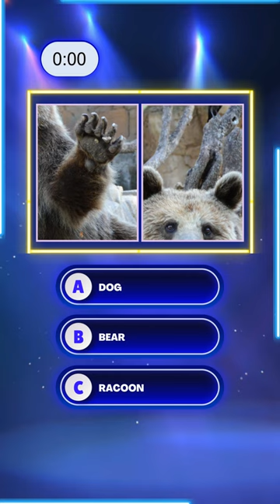Guess the image in 5 seconds! Part 5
Can you guess what is shown in the picture? Look closely at the images and choose between: Dog, Bear or Racoon.